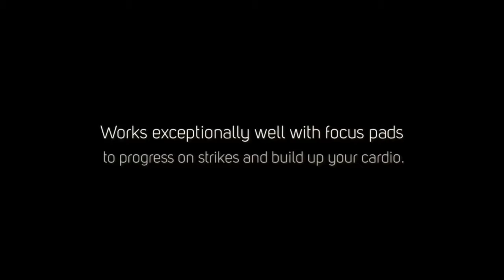Pro Boxing Sparring Gloves Heavy Bag | Valour Strike®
Sparring Gloves
Heavy Bag Gloves
Professional Boxing Mitts

PRODUCT INFORMATION CLOSE

Key Features:

IDEAL FOR CARDIO WORKOUTS: such as bag work, pad work, drills and classes.
WORKS EXCEPTIONALLY WELL WITH OUR BOXING FOCUS PADS: to work on strikes and build up your cardio.
DURABLE V-IMPACT FOAM PADDING: Performance optimized level of 2cm throughout.
EASY TO USE ELASTICATED VELCRO STRAP: For a greater control and stability when striking.
ELEGANTLY DESIGN & SPORTING THE VALOUR STRIKE TEAM COLOURS*One size fits all.
EASY GRIP INTERIOR: Enables an increased level of control while working out.
SPARRING GLOVES KEY FEATURES:

Durable V-Impact foam padding set to 2cm depth throughout:

The V-Impact foam padding is a consistent 2cm depth throughout the sparring mitts. This depth is perfect for getting the most out of your training session while maintaining a high level of protection.

* Note of interest if you really want to protect you hands a pair of correctly applied Hand-Wraps maintain the alignment of the joints, compress and lend strength to the soft tissue of the hand during the impact of a punch. This prevents numerous hand injuries. Our 5* hand wraps are currently on offer.

Breathable palm:

4 ventilation holes are strategically placed within the palm of the glove. The reason for this is to reduce the amount of perspiration within the glove by promoting fresh airflow during training.

Easy to adjust elasticated strap:

The heavy-duty elasticated strap creates a snug feeling to the glove. So when you’re digging deep and training hard you don’t have to worry about the gloves falling off.